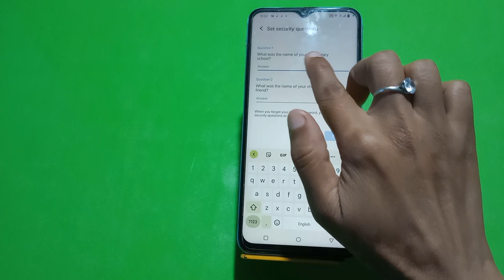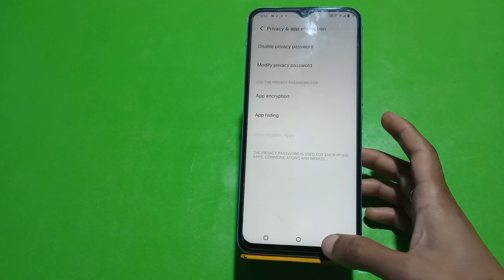Apps Lock In Iqoo 11 Pro, How To Set Apps Lock In Iqoo 11 Pro, App lock Setup Kaise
Apps Lock In Iqoo 11 Pro, How To Set Apps Lock In Iqoo 11 Pro, App lock Setup Kaise Karen,Iqoo 11 Pro, Apps Lock Kaise Lagaen,

Appslock Iqoo 11 Pro,